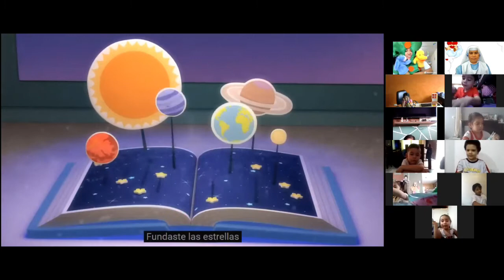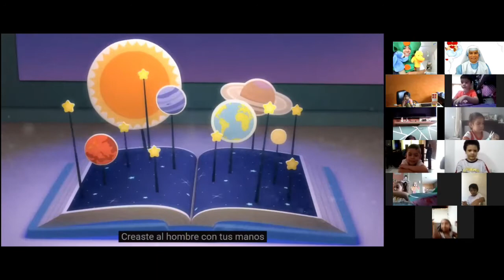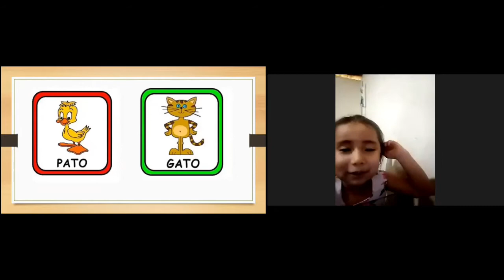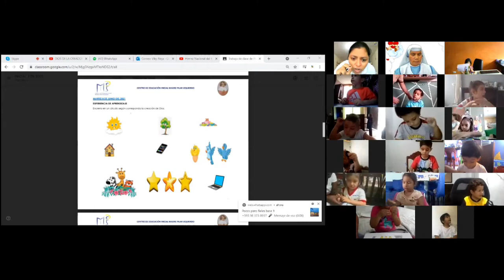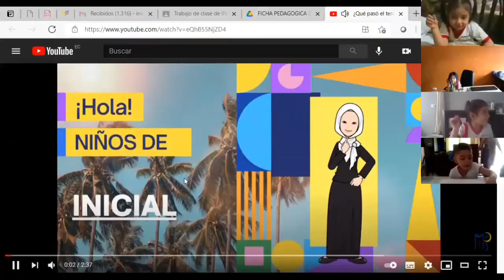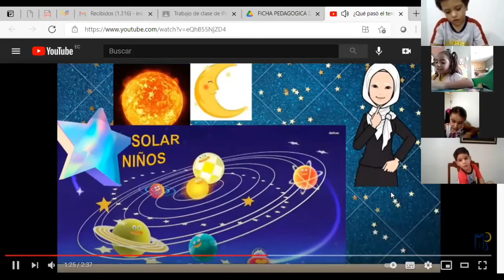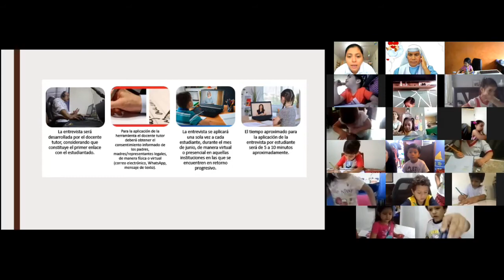Educando y formando líderes (10 de junio)